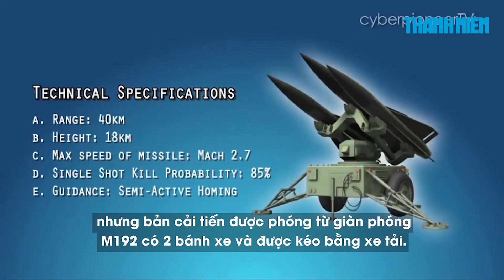Mỹ tính gửi tên lửa phòng không hơn 50 năm tuổi cho Ukraine chống Nga?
Theo Reuters ngày 25.10 dẫn lời hai quan chức Mỹ, chính quyền Tổng thống Joe Biden có thể sử dụng thẩm quyền của nhà lãnh đạo để lấy các hệ thống tên lửa HAWK từ kho của quân đội và chuyển giao cho Ukraine.

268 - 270 Nguyễn Đình Chiểu, Phường Võ Thị Sáu, quận 3, TP HCM